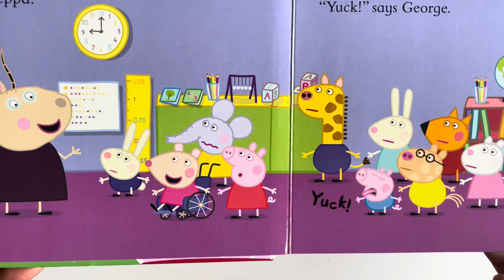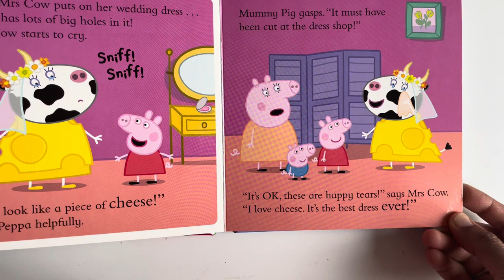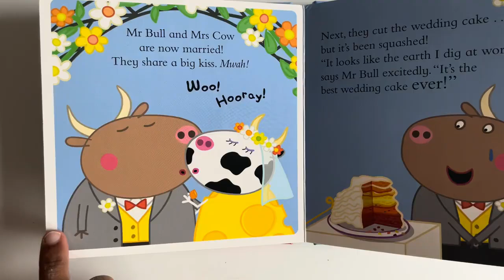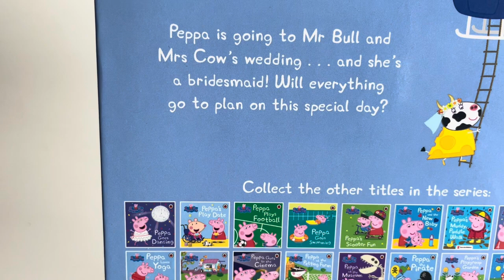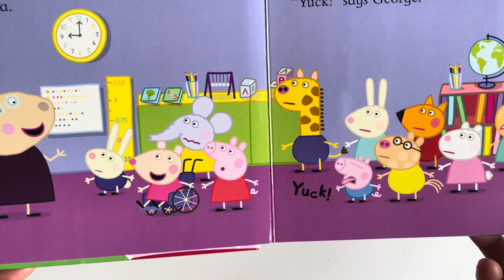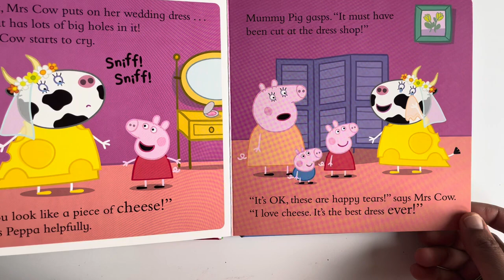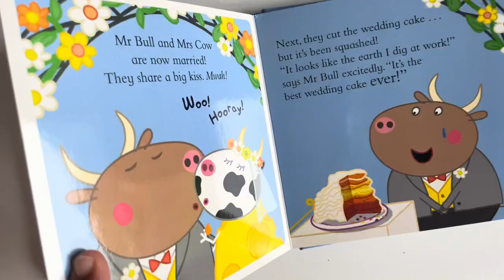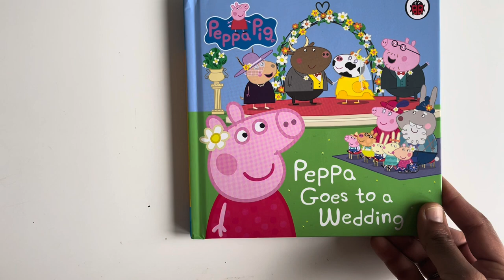Peppa Pig Peppa's wedding special